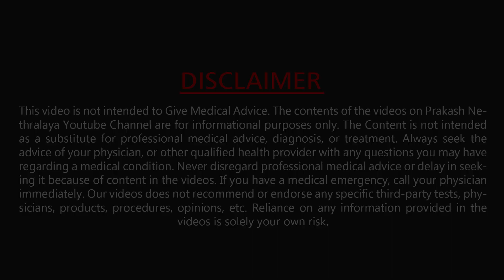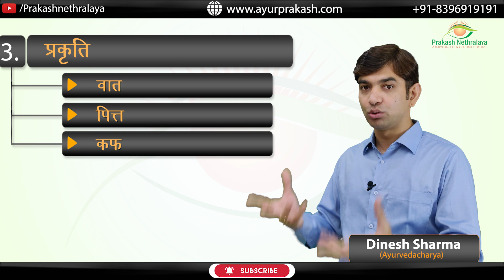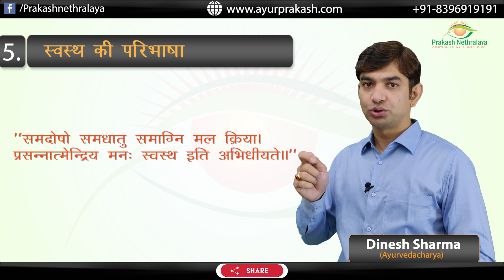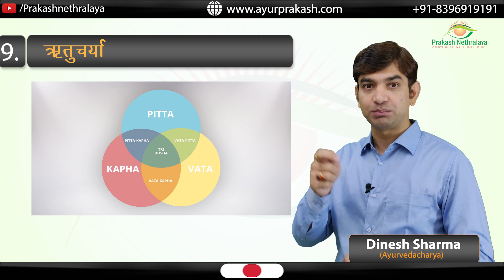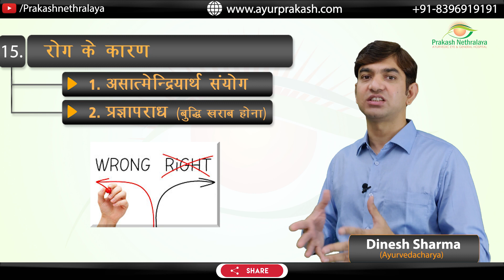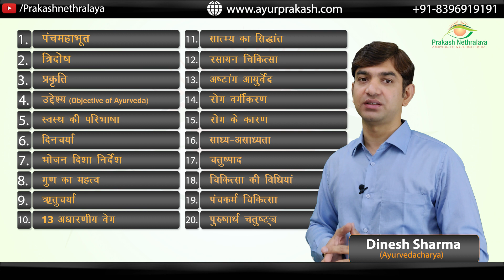आयुर्वेद सिर्फ विश्वास या विज्ञान? || Understand Basic Principles of Ayurveda || Prakash Nethralaya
We are starting a new video series on Ayurveda and this is the first video in that which describes Ayurveda and 20 most basic and important principles of Ayurveda.

Is Ayurveda, just a belief system or a Medical Science?

In this video, Dr. Dinesh Sharma is giving an answer to this with 20 basic principles of Ayurveda that you must know.

► Read and Save all the above principles of Ayurveda in English @

► Read and Save all the above principles of Ayurveda in Hindi @

► If you want to know more about Prakash Nethralaya, check out our
► If you want to discuss regarding your disease with Dr. Dinesh Sharma, Book Your Video Consultation @